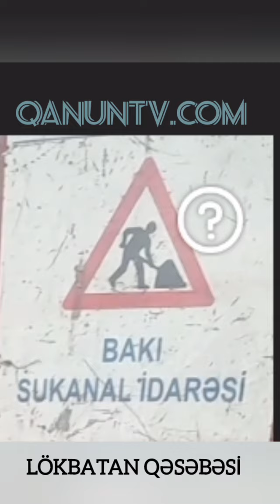LÖKBATAN--Dağıdılan yol, qazılan quyu, Sukanal İdarəsi nə axtarır bu quyuda,niyə yol təmir edilmir?